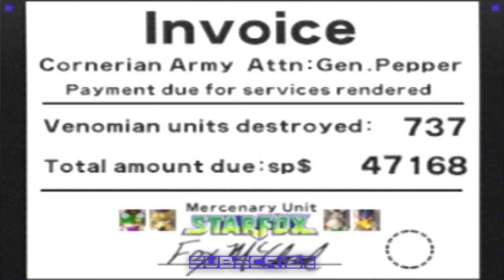Lylat Wars - I Am Sux [#07 Venom: Accomplished]